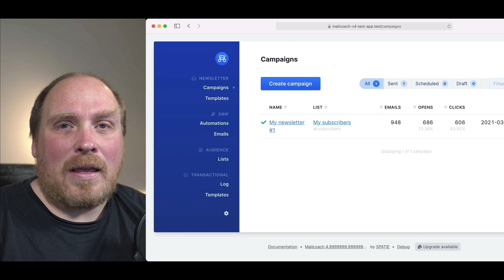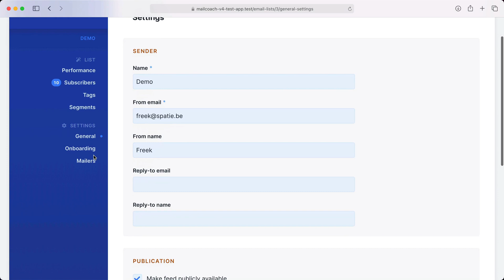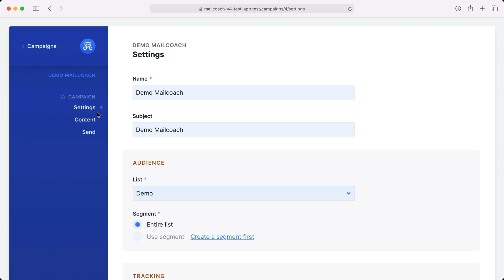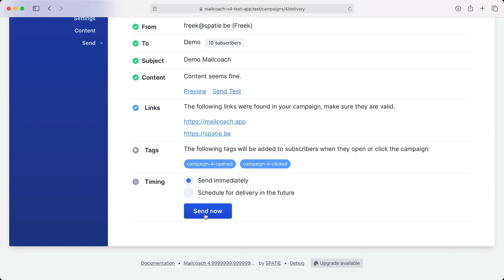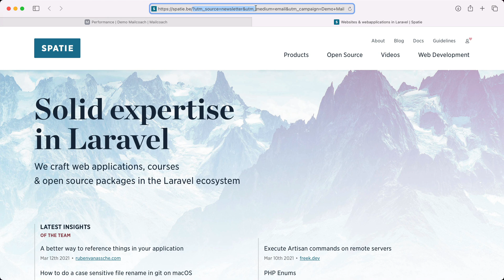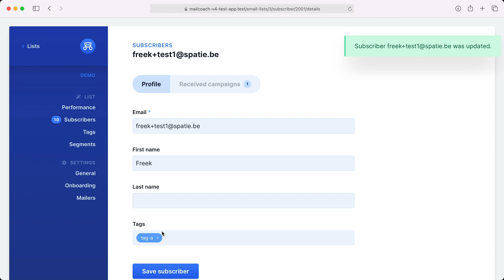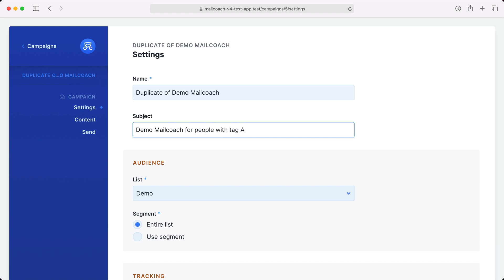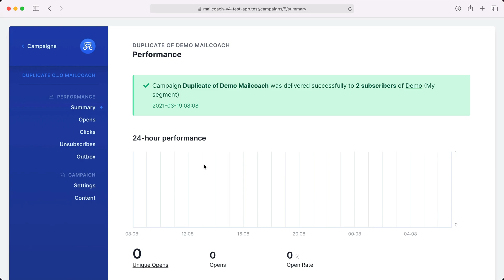Sending Email Campaigns Using Mailcoach v4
Mailcoach is a self-hosted email marketing platform to allows you to send mail affordably using Amazon SES, Mailgun, Postmark, Sendgrid, or your own SMTP server.

- Send out bulk mailings
- Set up drip campaigns
- Check transactional emails
- Focus on privacy

In this video you'll learn how you can send a campaign to a list of subscribers.

Please note that we do not offer support via YouTube. You can always ask your question via a GitHub discussion in the appropriate repository. The community can answer your question and that way you also help other people with the same question.